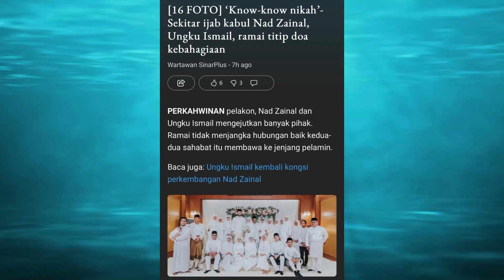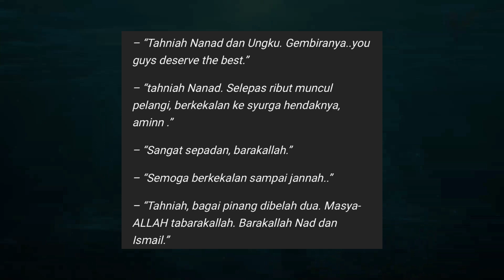Kompilasi Pernikahan Nad Zainal! Know Know Awak Dah Kahwin! Cantik Sungguh Awak!